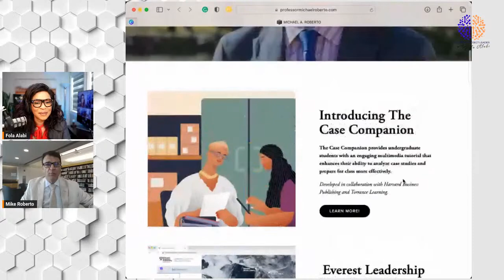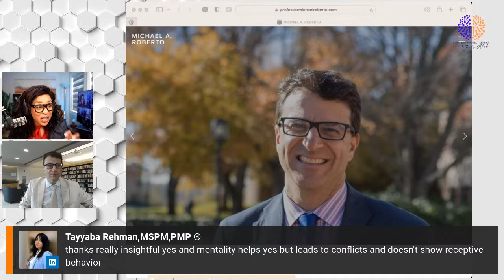Unlocking Creativity: Improving Team Performance & Critical Decision Making with Mike Roberta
Are you ready to unleash the untapped potential of creativity within your team to decode the enigmatic dilemmas that cloud your decision-making process?

Tune in to 'Unlocking Creativity: Improving Team Performance & Critical Decision Making for Project and Organizational Success' With Mike Roberto and I on the @Strategic Project Leader podcast and discover how harnessing the power of creative thinking can supercharge your team's performance and revolutionize your decision-making processes. Get ready to unlock the gates of imagination and embark on a journey towards transformative success.

Mike Roberta is a Professor at Bryant University, Author of Unlocking Creativity and a leader Previously, I served on the faculty at Harvard Business School and as a visiting professor at New York University's Stern School of Business. I’m also the author of two previous books: Why Great Leaders Don't Take Yes For An Answer (2nd edition, 2013) and Know What You Don't Know (2009).

Join us for an experience you cannot afford to miss and one you do not want to miss.

Click ATTEND so you not miss this experience.

Set your reminder for Saturday, June 3rd, 2023. LIVE on LinkedIn, Facebook and YouTube at 9:00 am MT, 11:00 am ET. 4 pm WAT

𝗙𝗼𝗿 𝗲𝘅𝗰𝗹𝘂𝘀𝗶𝘃𝗲 𝗯𝗲𝗵𝗶𝗻𝗱-𝘁𝗵𝗲 𝘀𝗰𝗲𝗻𝗲𝘀  𝗰𝗼𝗻𝘁𝗲𝗻𝘁  𝗮𝗻𝗱  𝗺𝗼𝗿𝗲,  𝗰𝗹𝗶𝗰𝗸 𝗼𝗻 𝘁𝗵𝗲 𝗹𝗶𝗻𝗸 𝗯𝗲𝗹𝗼𝘄 𝘁𝗼 𝗿𝗲𝗴𝗶𝘀𝘁𝗲𝗿.